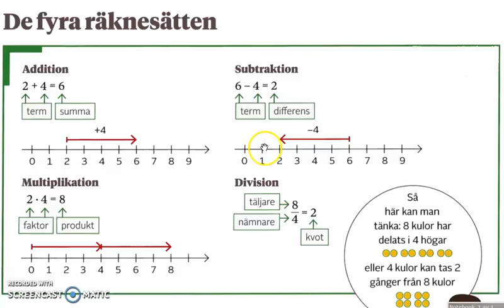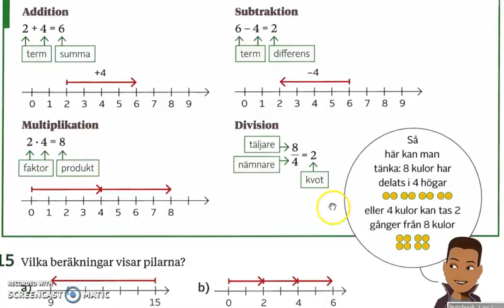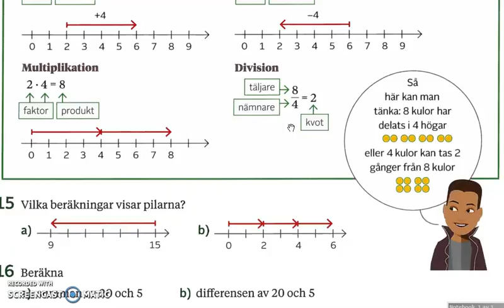Genomgång av Matte direkt 7 (ny upplaga) Kapitel 1 De fyra räknesätten